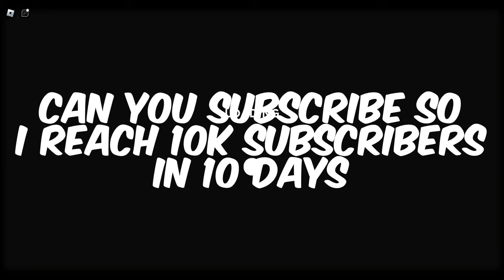Roblox Gunfight arena gameplay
Roblox Gunfight arena
roblox